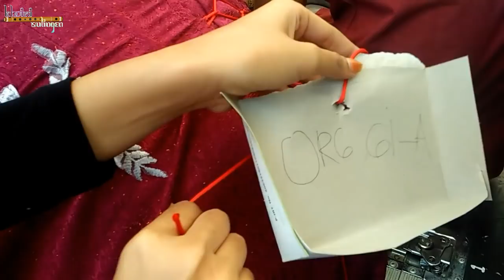ADA YANG MONDAR - MANDIR JUGA